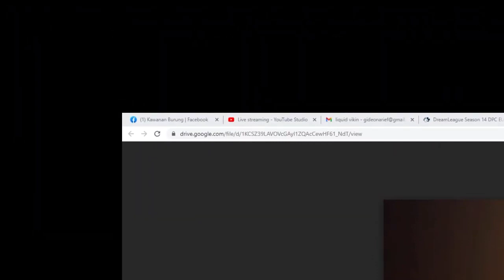jokes anonim with cije